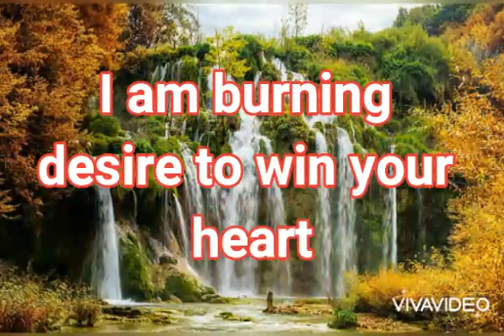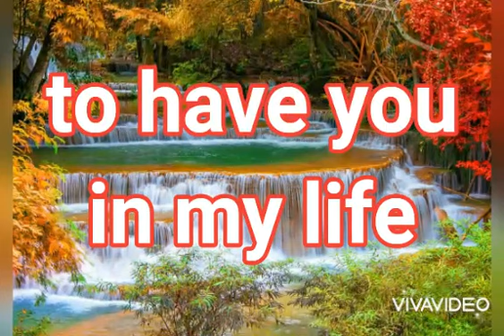DM wants to put a spell on you DF 😏😏😏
Twinflame channel msgs for third party